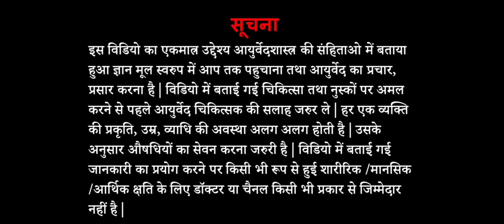अन्न सेवन -आयुर्वेद अनुसार, Ayurvedic solution for good health part- 2, Nirogi kaya-Dr Sonali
Hello friends,
Here we are with a new video about अन्न, how to eat what to eat, how we can get good health.
So here is the solution for your good health 😊...
kindly go through the video and hit like button if you feel it is beneficial for others too, share with your family and friends, subscribe to our channel for more such video and hit bell icon...

music credit..